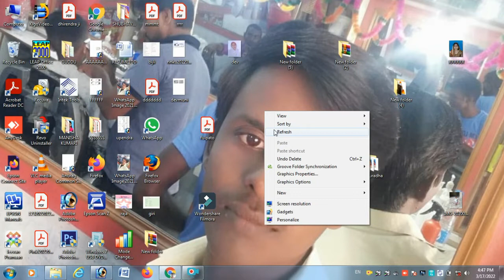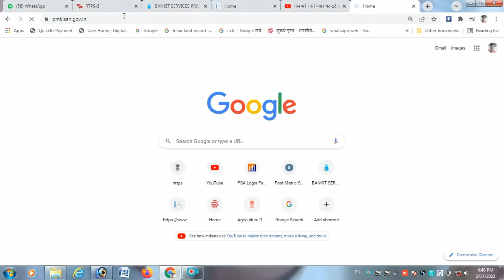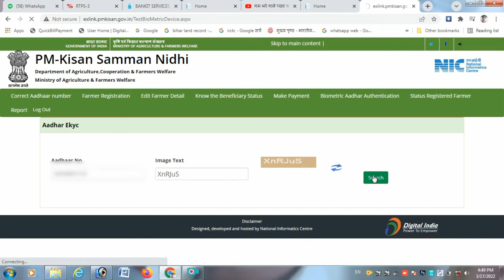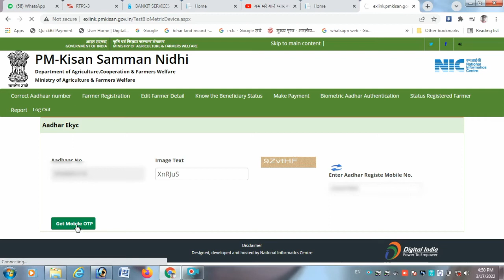PM KISAN E-KYC FINGERV SE KAISE KARE / फिंगर प्रिंट से e-kyc चालू जल्दी करे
PM KISAN E-KYC CHALU/ फिंगर प्रिंट से e-kyc चालू जल्दी करे ||

दोस्तों इस विडियो में मैंने बताया है की फिंगर प्रिंट से pm e-kyc स्टार्ट हो चूका है
आप अपने दोस्तों या रिश्तेदार किसी का e-kyc नहीं किये है तो e-kyc स्टार्ट हो चूका है तो आप सब इस विडियो को लास्ट तक जरुर देखें और अपने दोस्तों के पास शेयर जरुर करे और लाइक भी .